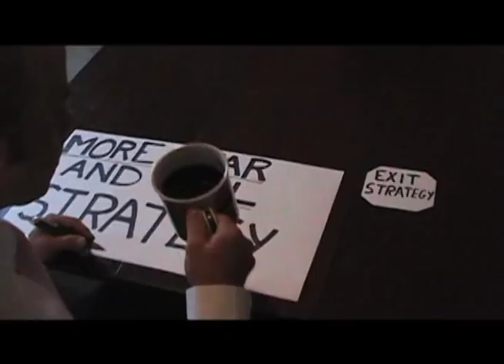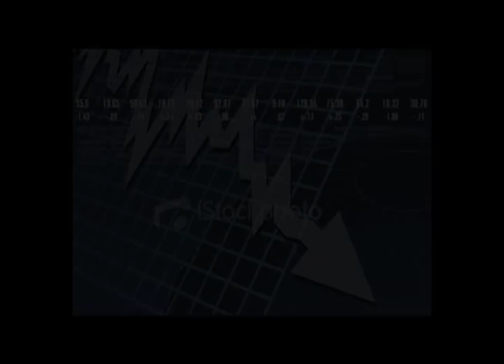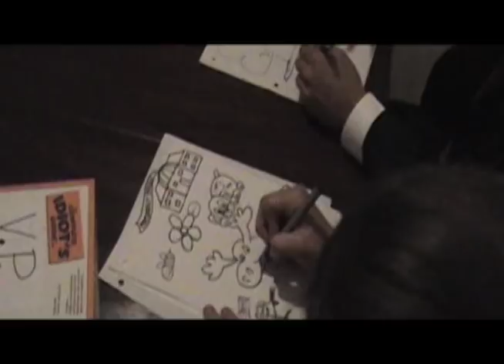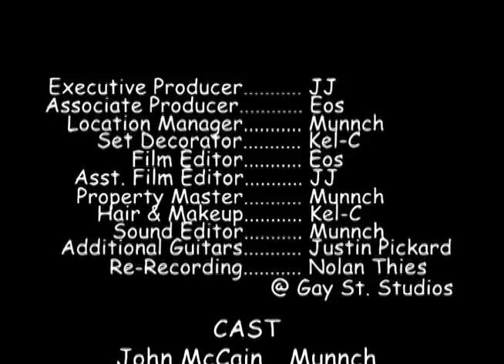John McCain HELL NO Song - funny music video about the old angry war senator!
Funny anti-John McCain music video about the old angry angry war monger, Senator McCain, featuring Sarah Palin! Hilarious original HELL NO song! Very funny!  "My name's John McCain and my game is war.  As long as we fight I don't care what the fight is for.  I'm so old that I need a bedpan.  Vote for me so we can bomb Iran!" haha Did u know he punched someone on the Senate floor? Yikes!